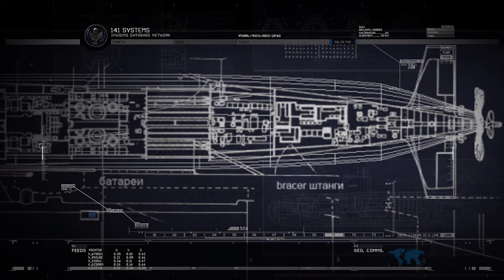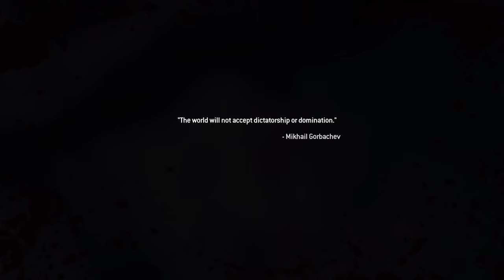CALL OF DUTY MODERN WARFARE 2 REMASTERED – FULL GAME – NO COMMENTARY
Modern Warfare 2 received universal acclaim. Within 24 hours of release, the game sold approximately 4.7 million copies in North America and the United Kingdom. As of 2013, the game has sold 22.7 million copies. In addition to its release, a comic book series based on one of the game's characters was also produced, entitled Modern Warfare 2: Ghost. Despite the game's success, it was subject to some controversies, with one surrounding a playable level that had the player carry out a terror attack on an airport. A sequel, Call of Duty: Modern Warfare 3, was released in 2011 and finishes the original Modern Warfare storyline. A remaster of the game's campaign, Call of Duty: Modern Warfare 2 Campaign Remastered, was released in March 2020 on the PlayStation 4 and a version on Microsoft Windows and Xbox One is due a month lat

During the single-player campaign, the player controls five different characters from a first-person perspective. The player primarily controls Sergeant Gary "Roach" Sanderson, a British member of an international Special Forces unit named Task Force 141. In addition to Roach, the player will also assume control of Private First Class Joseph Allen (Troy Baker) and Private James Ramirez of the US Army 75th Ranger Regiment. The now Captain John "Soap" MacTavish (Kevin McKidd) serves as a senior member of Task Force 141, acting as Roach's superior officer and becomes the playable character in the final three missions of the game. Lastly, the player briefly assumes the role of an astronaut stationed on the International Space Station during the height of the war between the United States and Russia.

The game's non-playable characters (NPCs) feature prominently in the story: For Task Force 141, Lieutenant Simon "Ghost" Riley (Craig Fairbrass), who conceals his face with a skull print balaclava serves as Soap's second in command. For the United States Army Rangers, Sergeant Foley (Keith David), along with his subordinate, Corporal Dunn (Barry Pepper), is initially Joseph Allen's squad leader, and becomes James Ramirez's squad leader later in the story. Lieutenant General Shepherd (Lance Henriksen) is the commander of the United States Army Rangers and Task Force 141. Other supporting characters returning from Call of Duty 4 include Captain John Price (Billy Murray), MacTavish's former commanding officer in the British Special Air Service who was imprisoned in Russia, and Russian informant "Nikolai" (Sven Holmberg)